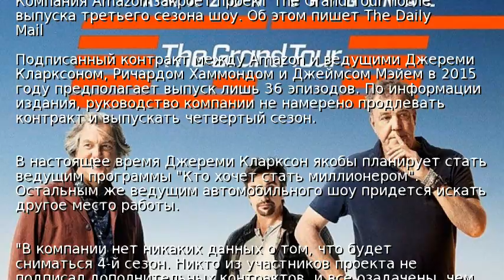Amazon закроет The Grand Tour после третьего сезона